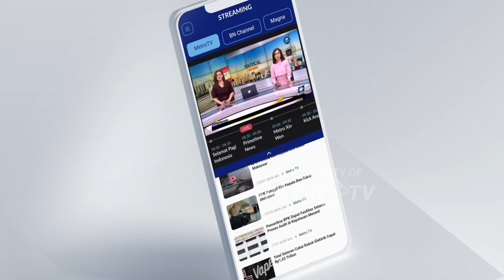MA Bebaskan Ferdy Sambo dari Hukuman Mati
MetroTV, Terpidana mati kasus Brigadir J, Ferdy Sambo, mendapat putusan kasasi dari Mahkamah Agung (MA). Hukuman Mantan Kadiv Propam Polri Ferdy Sambo diubah dari sebelumnya divonis hukuman mati menjadi hukuman penjara seumur hidup, Selasa, 8 Agustus 2023.